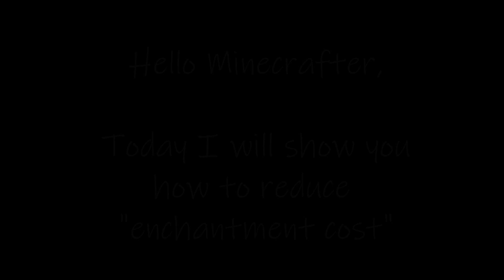How to use LESS xp repairing item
song : alan walker - spectre (ncs)